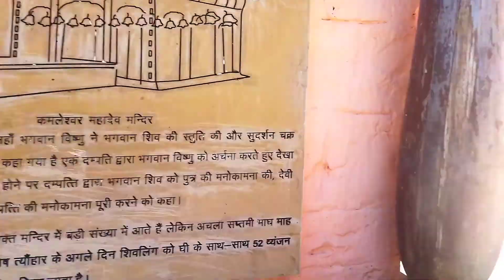kamleshwar Mandir | Srinagar | Uttarakhand| Pooja Verma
Hello friends svagat h Aapka mere third vlog me, kese hain aap log. Mera y vlog kamleshwar temple ke upper hain